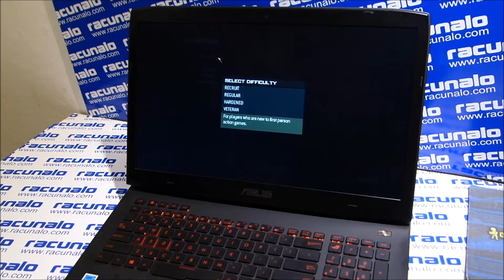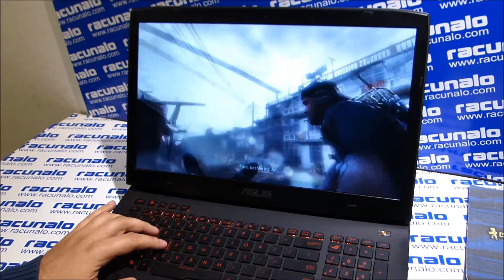Call of Duty Modern Warfare 3 @ ASUS ROG G751J - gameplay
Ovo nije obično prijenosno računalo. Velik, težak, drugačiji. Doslovno puca od snage po svim šavovima, žvače video igre s pola snage. Asus ROG G751J ne priznaje kompromise, zadovoljit će i one najzahtjevnije. Ali to ćete dobro i platiti.
Rijetko imamo priliku u našoj redakciji ugostiti jednog ovakvog moćnika. Asus ROG G751J je prijenosno računalo kojem se možemo nakloniti i pokloniti. Jednostavno ga ne možemo usporediti ni s čim, osim s nekoliko konkurentskih gamerskih prijenosnika koje poptisuju Dell, MSI i možda još neki. Ali jednostavno rečeno, na tržištu su rijetki ovakvi prijenosnici, tako da smo sa zadovoljstvom prionuli testiranju ovog "stroja".
U Asusu ovaj prijenosnik zovu "nepobjedivim". Ako se bavite gamingom, tada sigurno znate što znači "overclocking", TurboMaster tehnologija, direktan pristup na Steam i još puno toga. Ovo nije obično prijenosno računalo, napravljeno je za one najzahtjevnije gamere koji ne žale niti jednu uloženu kunu i žele imati najbolje, pobjeđivati u video igrama.

ASUS ROG G751J laptop -  osnovne značajke:
- 17,3 inčni ekran FHD
- Intel Core i7 4860HQ na 2,4 GHz, 4 jezgre
- 32 GB RAM-a
- 256 SSD + 1 TB HDD
- web kamera
- Windows 8.1
- baterija 6000 mAh
- dimenzije 416 x 318 x 20-53 milimetara
- težina 4,8 kilograma
- Wi-Fi, Bluetooth, LAN, VGA i HDMI video izlazi, 4x USB 3.0, čitač SD kartica, Thunderbolt ulaz...